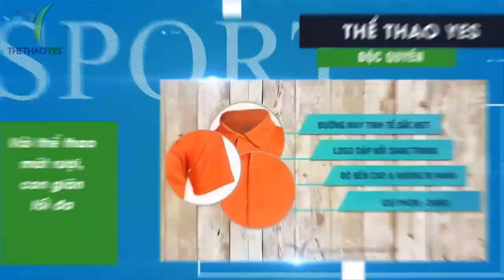Áo thun team building slogan hay - Thể thao YES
Thời tiết nắng nóng của mùa hè có lẽ là khoảng thời gian khá thích hợp cho các doanh nghiệp , công ty , nhóm , đội tổ chức các chuyến đi du lịch biển . Bởi không gì bằng khi thời tiết nắng nóng mà được hòa mình vào dòng nước mát , ngoài ra đây còn là dịp để chúng ta có thể vui chơi giải trí và thư giãn sau những áp lực , mệt mỏi của cuộc sống và công việc . Do đó đây là một kết hoạch vô cùng hoàn hảo mà không ít đơn vị áp dụng vào dịp hè đến . Thế nhưng hình thức kết hợp du lịch cùng với team building đang ngày càng trở nên phổ biến và phát triển mạnh mẽ , có thể giúp cho các đơn vị tăng thêm ý nghĩa trong chuyến đi .
Tuy nhiên để các thành viên có thể chơi trò chơi một cách nhiệt huyết , đoàn kết và kết nội được với nhau hơn thì áo thun team building là một trang phục không thể thiếu được . áo team building có thể tạo nên sự gắn kết , giúp đội ngũ trông hài hòa và tạo nên hình ảnh đẹp . Nhưng để chiếc áo team building thực sự mang lại ý nghĩa và kỷ niệm  đẹp thì slogan hay trên áo là phải có . Vì nó kích được tinh thần của các thành viên , tạo nê chiếc áo độc đáo , vui nhộn

+ Bảo hành sản phẩm : 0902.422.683 ( Mr . San )